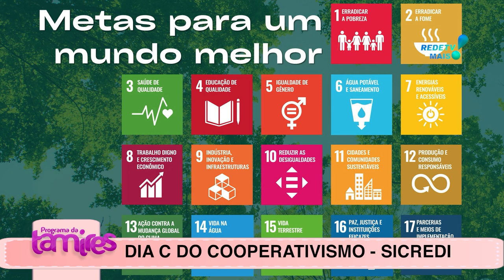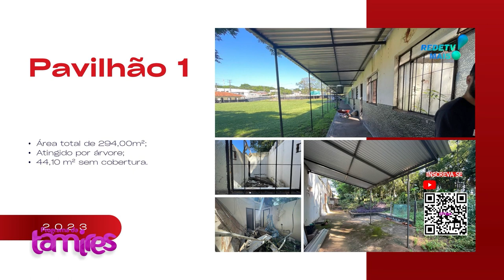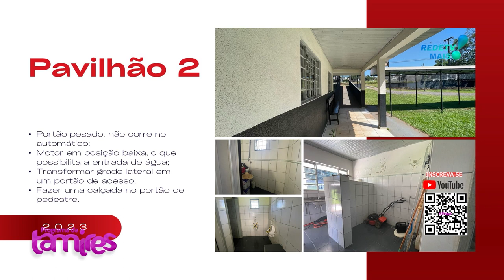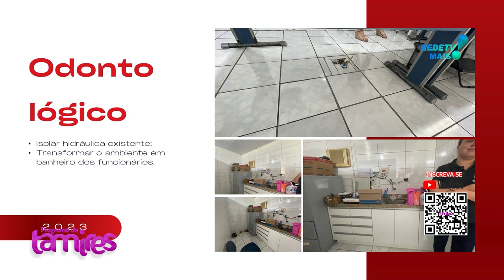Dia C do cooperativismo SICREDI com Charlene Sbizero